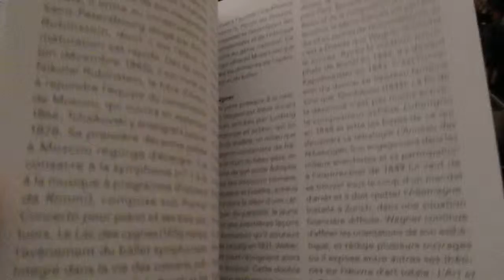Segunda noite na Filarmônica de Paris